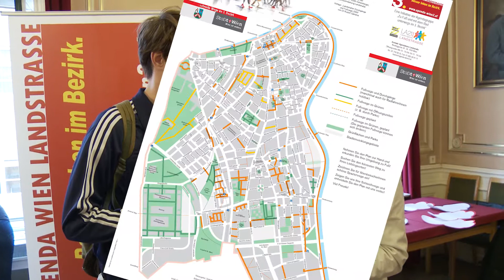Ideen finden Stadt - Speedy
Mit Speedy unterwegs durch den 3. Bezirk: Unentdeckte Hinterhöfe, idyllische Durchgänge und so mancher Abschneider - Silvio erkundet die Landstraße per pedes und nimmt dabei Weltrekorde, historische Ausgrabungen und so manche geheimnisvolle Kunst-Erfahrung mit.